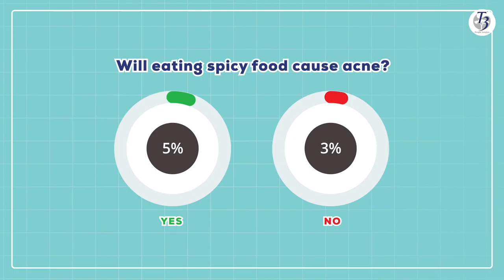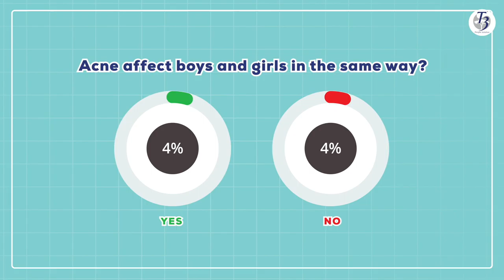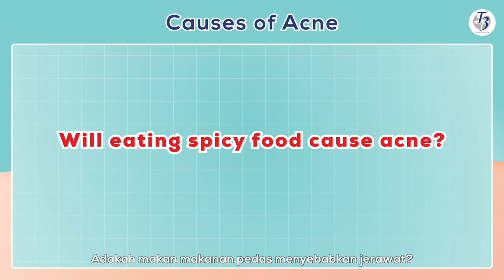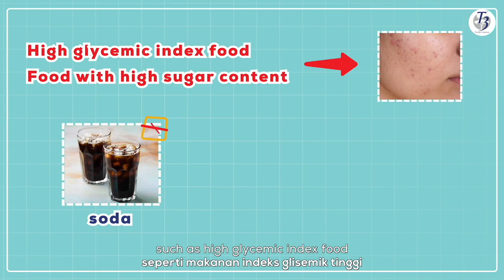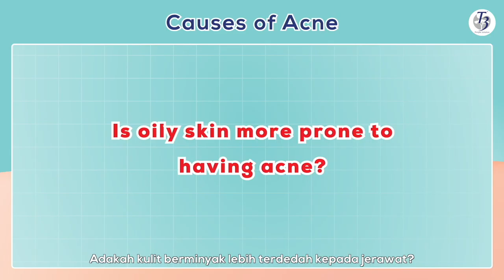OMNI 360 Production: T3 Pimple Challenge - Cause of Acne